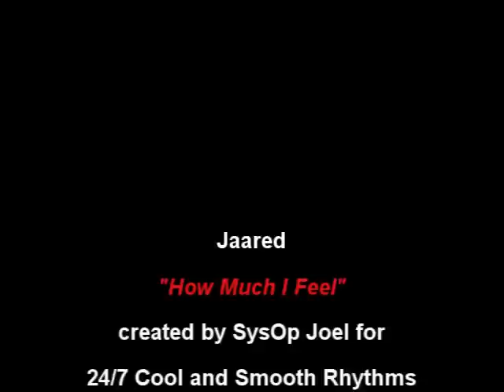Jaared | How Much I Feel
24/7 Cool & Smooth Rhythms l "Our Sounds Get Around"
Created by Sysop Joel